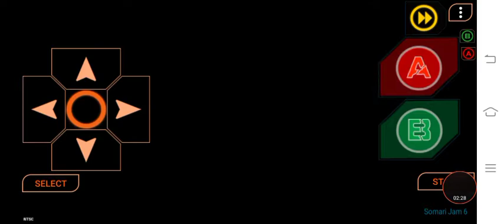Super 2 in 1 Soccer Game and Crazy Dance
0:04 - Soccer Game
the "goal" haha get it?, of the game is to shoot the ball into the net without the deep fried dude catching it

1:59 - Crazy Dance
it's a DDR clone with poor controls and no those aren't real songs they're just (as fair as i know) an original compositions. also 2:39 Peach